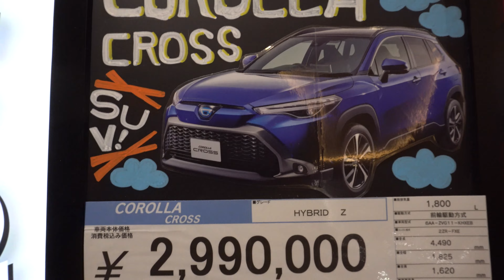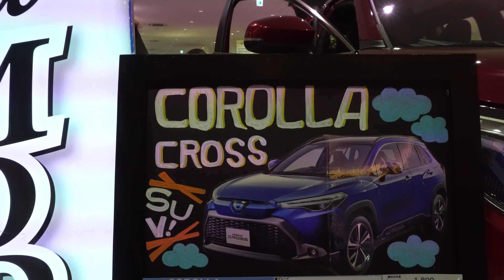2022 NEW TOYOTA COROLLA CROSS - New Toyota Corolla Cross 2022 Red - 新型トヨタカローラクロスハイブリッド Z 2022年モデル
内装・外装新型トヨタカローラクロス Hybrid  Z 2021年モデル
価格トヨタ新型カローラ クロス HYbrid Z 2021年モデル
新型トヨタ Corolla Cross 2021年モデル
エクステリア インテリアトヨタ新型カローラクロス Hybrid Z 2021年モデル
New 2021 Toyota Corolla Cross Hybrid Z Red Color (2021) Review Exterior and Interior
2021 Toyota Corolla Cross Review Interior Exterior
2021 New Toyota Corolla Review Interior Exterior
All New Toyota Corolla 2021 Review Interior Exterior
2021 Toyota Corolla
Toyota Corolla 2021
2021 Corolla Touring
Corolla Touring 2021
2021 Corolla
2022 New Toyota Corolla Cross Hybrid ZRed Color (2022) Review Exterior and Interior